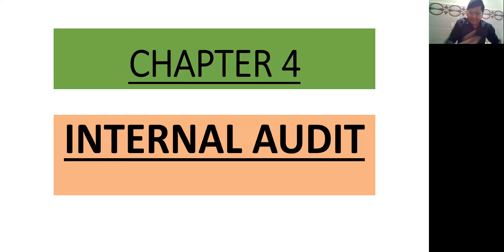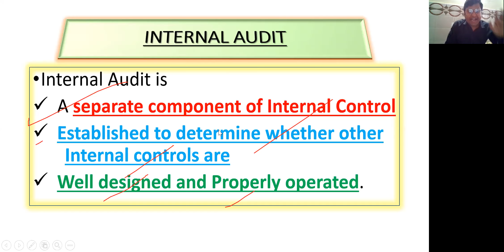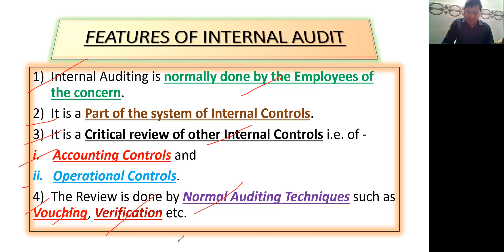AUDITING: Internal Audit:- Meaning and Features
Internal Audit is
  A separate component of Internal Control
  Established to determine whether other Internal controls are
  Well designed and Properly operated.